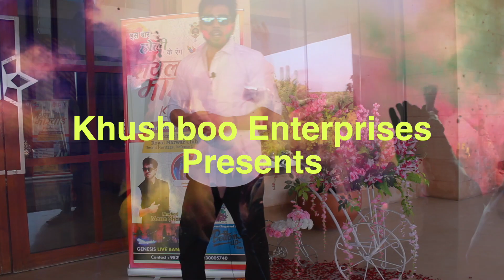Happy Holi | Mann Sharma | Khushboo Enterprises | SNN Productions | Anchor Jodhpur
Let's welcome the festival of colours with Mann Sharma. Event organised by Khushboo Enterprises. 21st march in royal Marwar club.